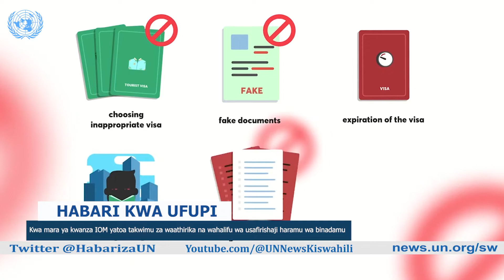Usiweke mayai yote kwenye kikapu kimoja - Irene Pallangyo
Ugonjwa wa COVID-19 ulipotangazwa na shirika la Umoja wa Mataifa la afya ulimwenguni, WHO kuwa ni janga la afya ya dunia mwezi Januari mwaka 2020, watu wengi hawakutarajia kile ambacho kingalifuatia baada ya hapo, kuanzia athari kiafya, kiuchumi na kijamii.

Kama takwimu za Umoja wa Mataifa zinavyoonesha kuwa mamilioni ya watu walipoteza ajira zao na biashara kufungwa au kudorora, Irene Pallangyo, mjasiriamali kutoka mkoa wa Arusha nchini Tanzania alikuwa ni miongoni mwa waliomo kwenye takwimu hizo.

Bi. Pillangyo akihojiwa na Assumpta Massoi wa Idhaa ya Kiswahili ya Umoja wa Mataifa hivi karibu alipokuwa ziarani nchini Marekani kikazi anaelezea alivyojijengea mnepo sambamba na kuanzisha kampuni ya kupelekea watalii mbugani huku wakizingatia wito wa Umoja wa Mataifa wa utalii endelevu na uhifadhi wa mazingira.